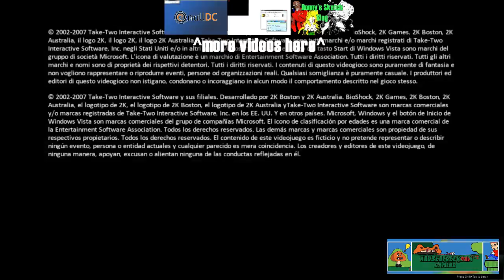Hours of Lawbreakers Matches!